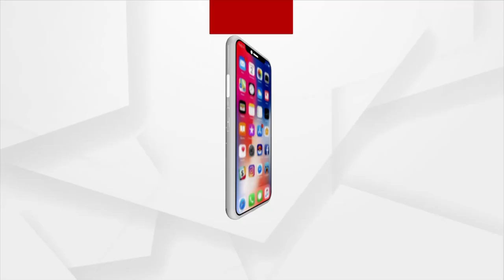ଭୁବନେଶ୍ବରରେ ବିଶାଳ ଋଣ ମେଳା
ଋଣ ସମ୍ପ୍ରସାରଣ କାର୍ଯ୍ୟକ୍ରମର ଦ୍ବିତୀୟ ପର୍ଯ୍ୟାୟରେ ଖୋର୍ଦ୍ଧା ଜିଲ୍ଲାରେ ଆୟୋଜିତ ଏହି କାର୍ଯ୍ୟକ୍ରମରେ ରାଜ୍ୟର ବିଭିନ୍ନ ବ୍ୟାଙ୍କ ପକ୍ଷରୁ ବହୁ ହିତାଧିକାରୀଙ୍କୁ ଏମ୍ଏସଏମ୍ଇ, ଶିକ୍ଷା, କୃଷି ଋଣ, ଏସଏଚଜି, ଗୃହ ଋଣ ଭଳି ଋଣ ପ୍ରଦାନ କରାଯାଇଛି ।